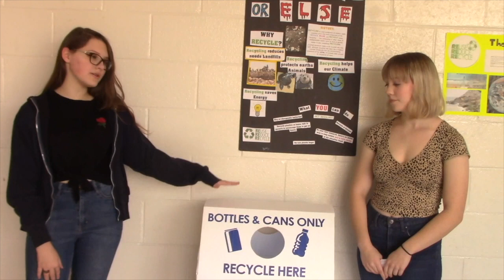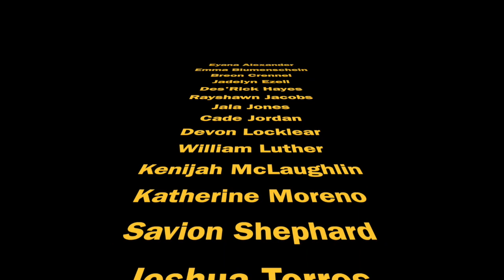Tiger TV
This video is about Tiger TV